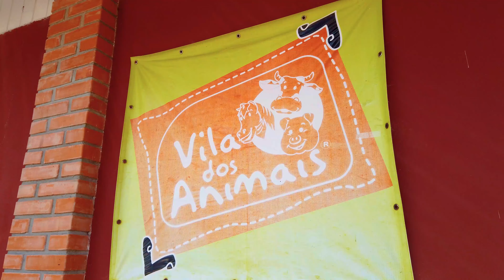Aprenda o Nome dos Animais - Educação Infantil na Fazendinha da Vila dos Animais - Bella Lisa Show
Nesse vídeo mostramos a nossa ida até a Vila dos Animais para passar o dia e conhecer melhor o nome dos animais da fazendinha - Fica em Campina Grande do Sul na Região metropolitana de Curitiba e valeu muito a pena fazer esse passeio.

VEM CONFERIR!

Vídeos novos toda a semana!

Siga a Bella: 📸 INSTAGRAM - @bellalisashow